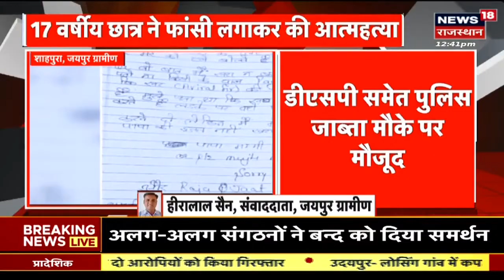Ajmer के Escape Channel के पास ढहे 3 जर्जर मकान, तेज बहाव के चलते मकानों का पिछला हिस्सा ढहा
Ajmer के Escape Channel के पास ढहे 3 जर्जर मकान, तेज बहाव के चलते मकानों का पिछला हिस्सा ढहा | Latest Hindi News | Top News | Rajasthan News

Rajasthan के Ajmer में Escape Channel के पास 3 जर्जर मकान ढह गए. तेज बहाव के चलते मकानों का पिछला हिस्सा ढह गया.